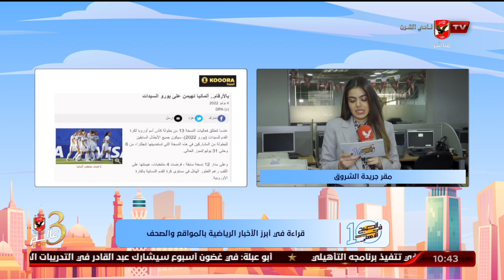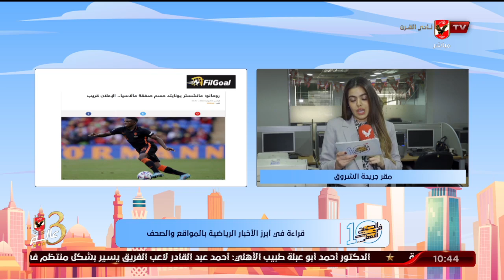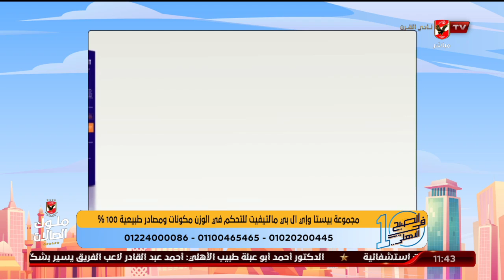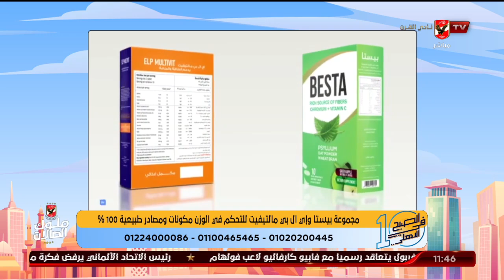الحلقة الكاملة | 10 الصبح في الأهلي مع كريم كوجوك ونهاوند سري | 4-7-2022